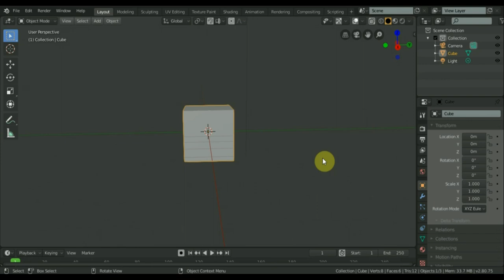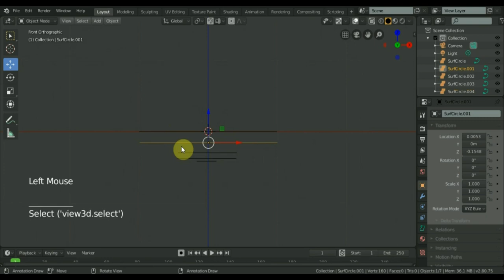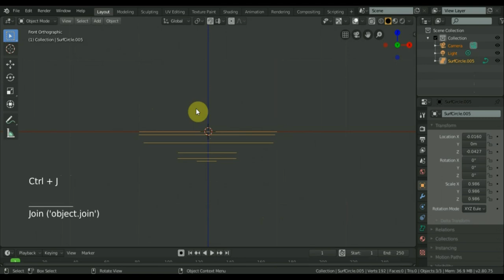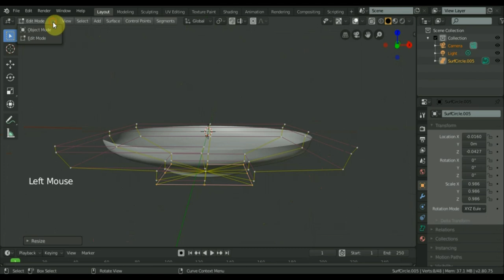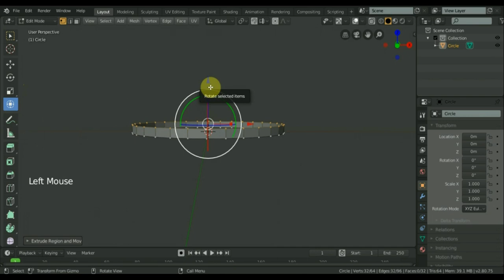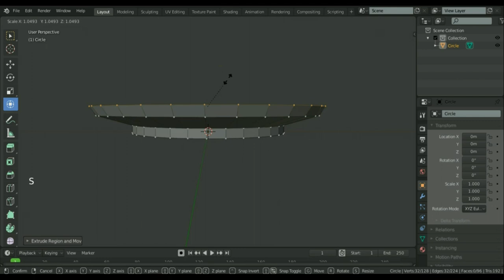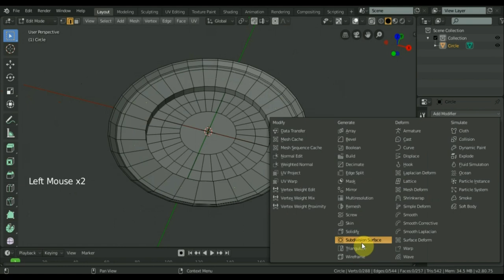BLENDER 2.8 как сделать тарелку